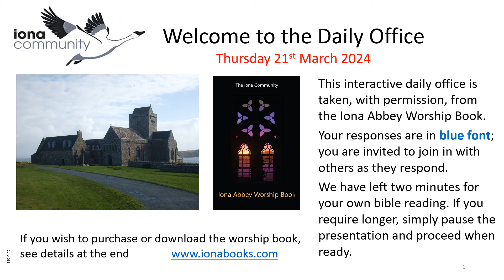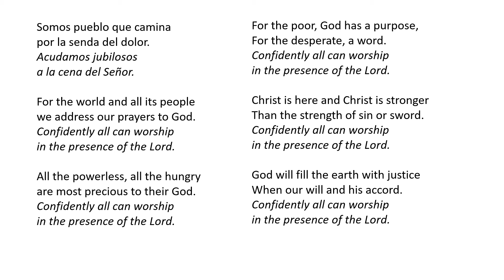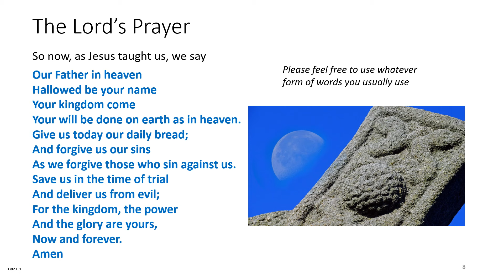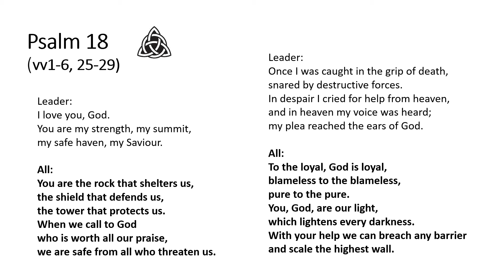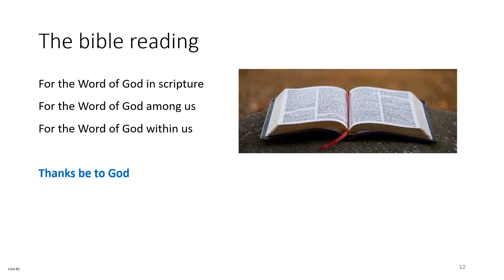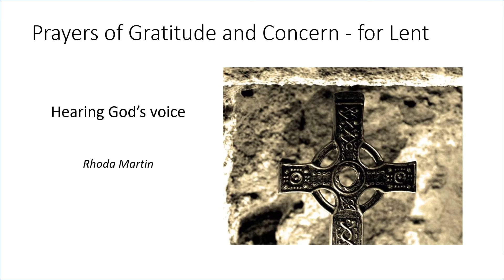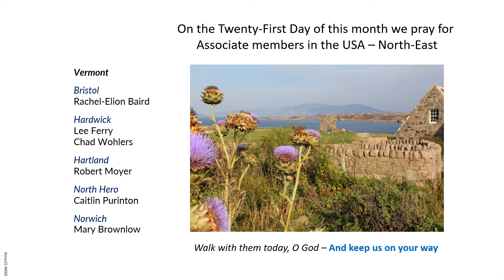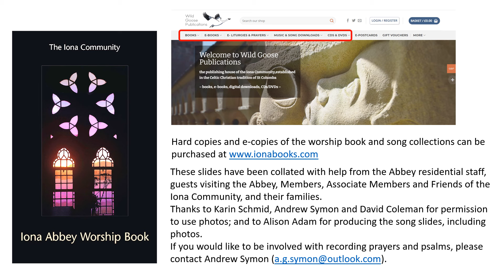Morning Worship with the Iona Community Thursday 21st March 2024